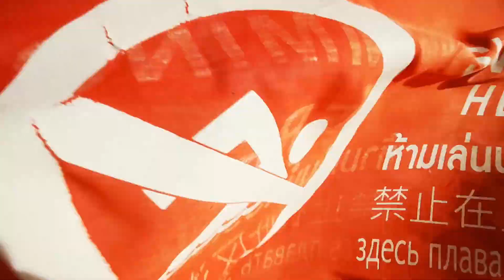Kata beach 2021, Phuket, Thailand.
Thailand, Phuket, Kata beach, surfing.